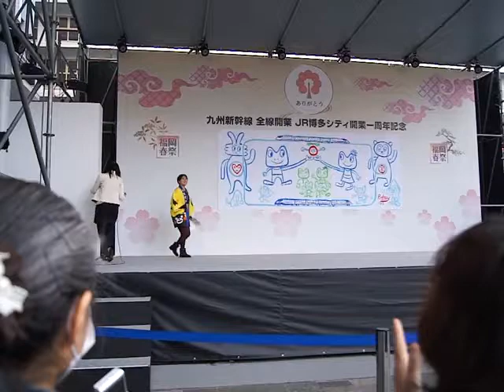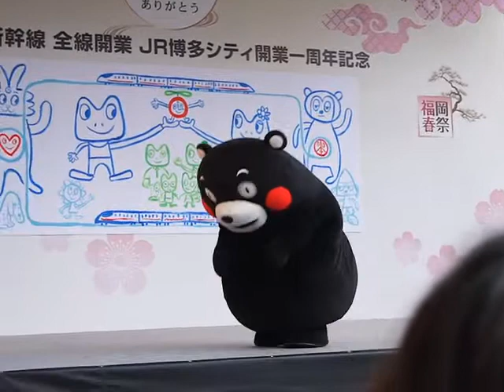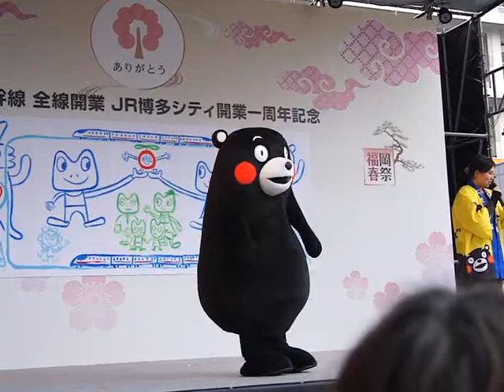福岡春祭 熊本ＰＲ １ くまモンとくまモン隊のお姉ちゃん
くまモン登場